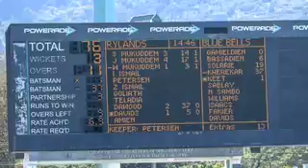AMA202final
A short video of Blue Bells historic 2nd year in a row win against Rylands CC in the AMA 2020 final.